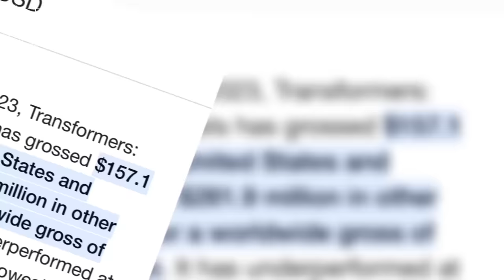TRANSFORMERS 8 Yeni Film & Yeni Dizi Geliyor! Transformers Serisi - Megatron Geri Dönüyor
TRANSFORMERS Güç Sıralaması 2024 | Transformers Rise Of The Beast DAHİL
TRANSFORMERS Evreni Nasıl Bitti? Yeni Serinin Başlangıcı Açıklandı! Transformers
TRANSFORMERS Rise Of The Beast Final Fragman Tepkisi Ve Son İnceleme YENİ TRANSFORMERS FİLMİNDE ÖLECEK KARAKTERLER